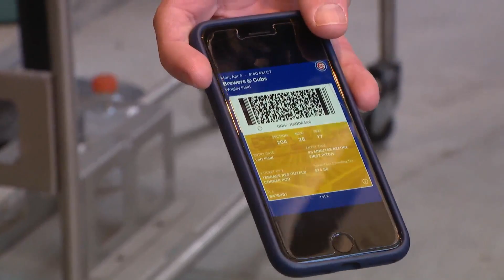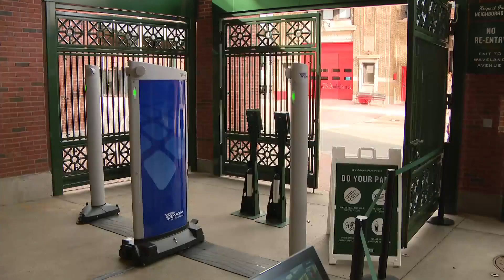Wrigley Field opens to full capacity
More than 40,000 Cub fans are expected to fill Wrigley Field for the first time since 2019.